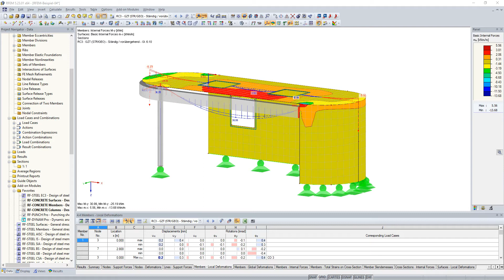[EN] [IT] FAQ 004465 | Nel caso delle sezioni, non viene visualizzata alcuna linea morbida per le...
Domanda:
Nel caso delle sezioni, non viene visualizzata alcuna linea morbida per le combinazioni di risultati. Cosa posso fare?

Risposta:
Nelle impostazioni predefinite dei risultati della sezione per le combinazioni di risultati, sono visualizzati i "Valori massimi e minimi". Lo smoothing non è ragionevole in questo caso.

Non appena si modifica la visualizzazione dei risultati su "Valori massimi" o "Valori minimi", viene visualizzata la linea morbida.